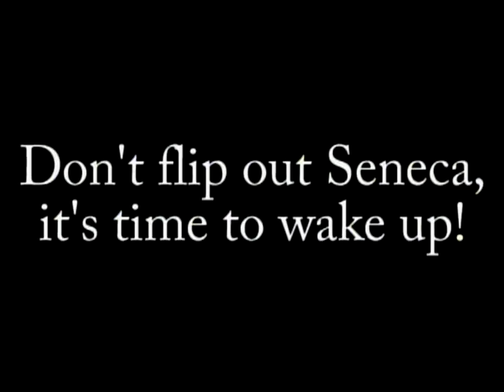2018 02 01